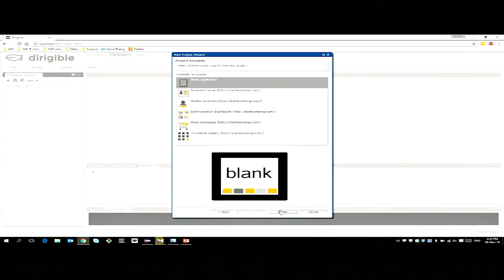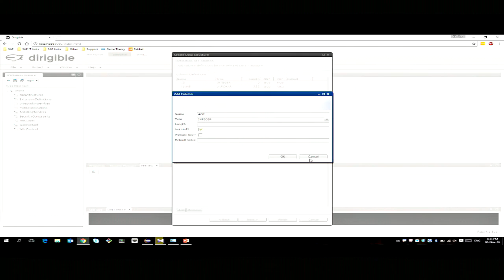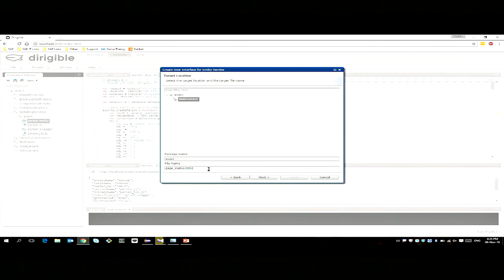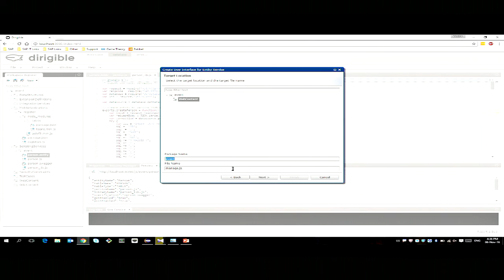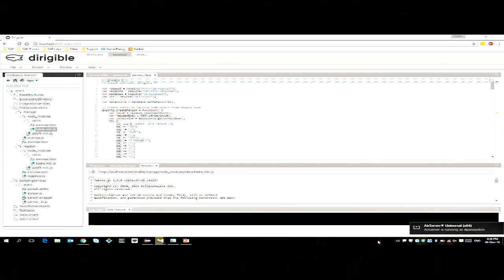Георги, Димитър - dirigible.io